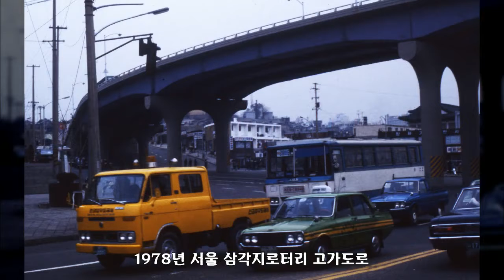1978년 서울, 대한민국 역사사진, Korean History Photo